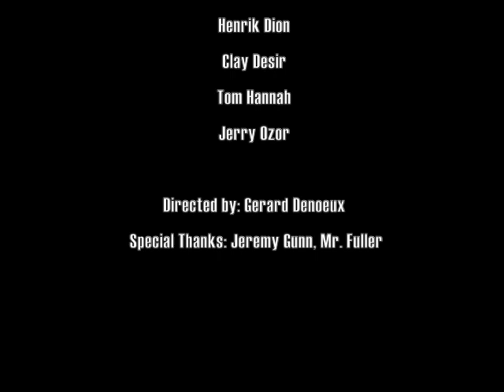Goodwin Open House Trailer 2013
Come to Goodwin Open House on Saturday November 2nd at 8!